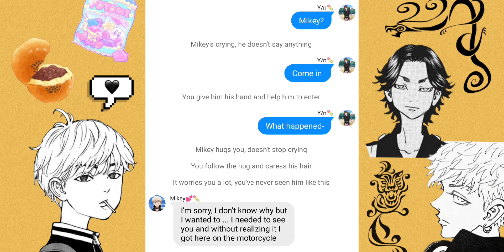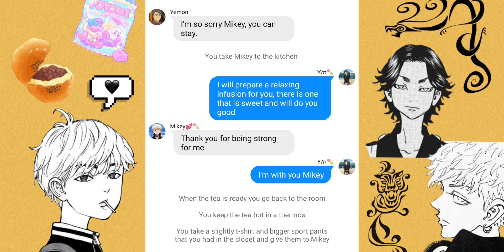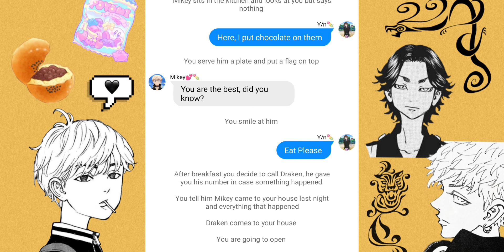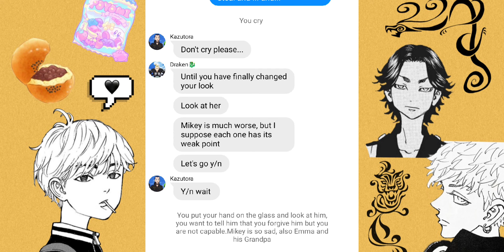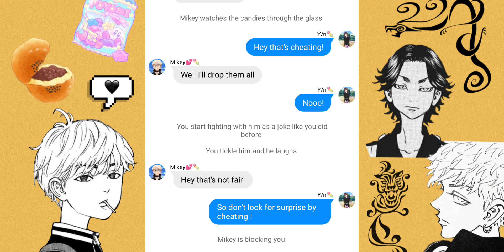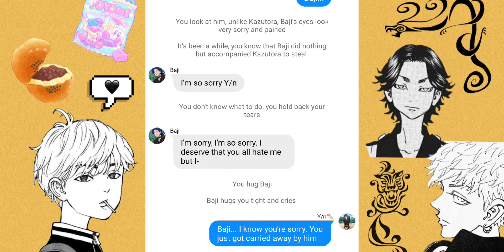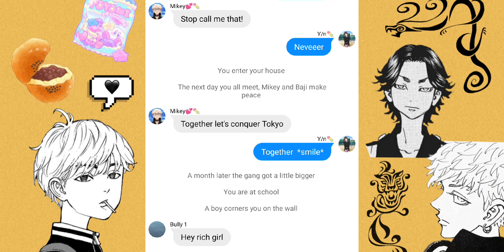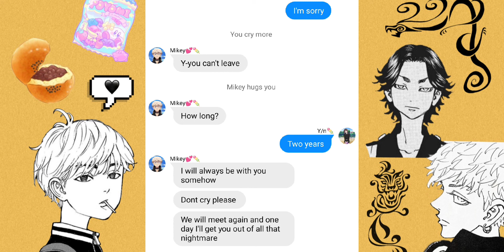Tokyo revengers x y/n EP. 7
If you have some requests you can leave it in comments✨✨

Buy anime merch in SALES! (If you put my code you help me a lot and it also gives you a discount!) ⬇️🥰⬇️

Follow me to talk to you, I upload aot memes, edits, polls and other short videos !!

🎵 Music that I usually use for my videos and Credits :

By Kijugo

*I'm not the owner of the tiktoks, all the cc for they're creators, the names are in the same videos! *
***I'm not the owner of the pics*
*I'm not the owner of the characters*